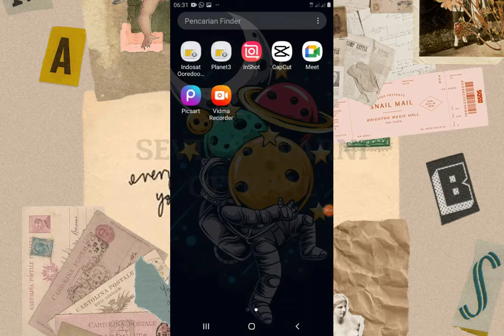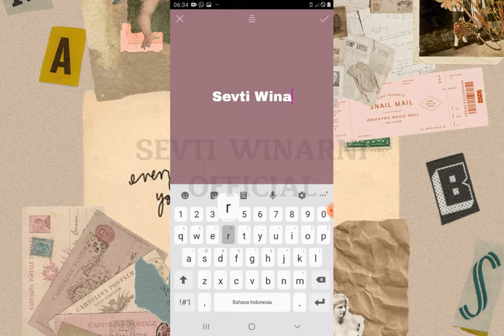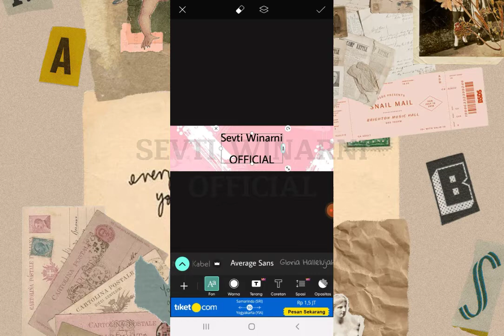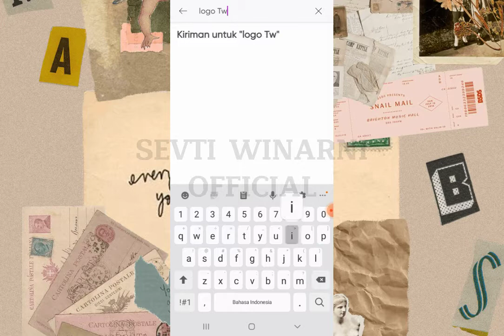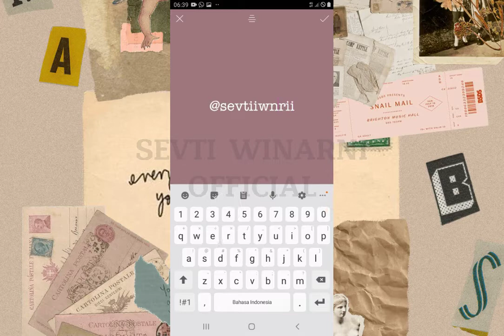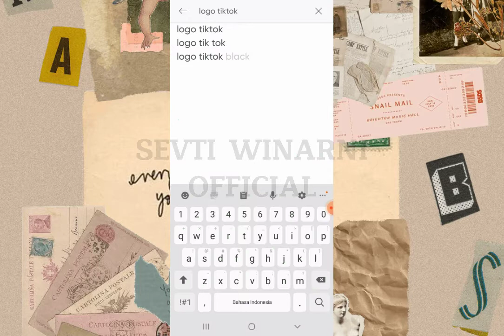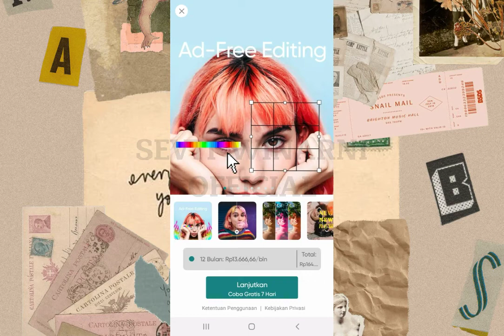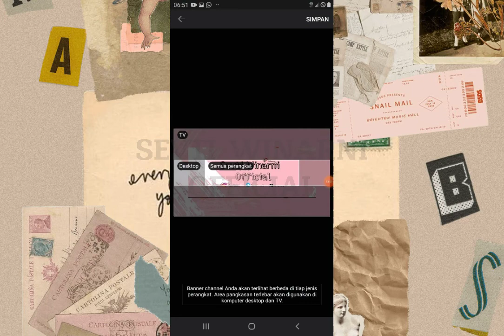TUTORIAL MAMBUAT BANNER / SAMPUL YOUTUBE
Hi,, SWOfficial

Ketemu lagi dengan aku @Sevti Winarni Official kali ini aku bakal kasih sebuah tutorial yang menarik dan mudah dibuat kalian bisa cek langsung di youtube aku : )

jangan lupa kalian follow sosmed aku ya guys,,,

thankyou,, SWOfficial.
Next buat apa lagi yaa tungguin guyss :D